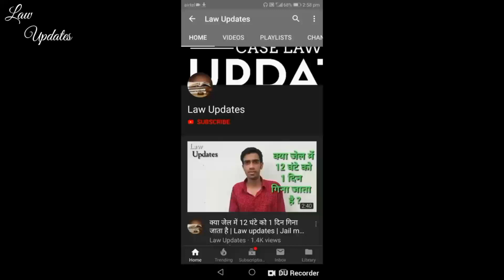भारत में कम से कम कितने दिन में मिलता है तलाक,Minimum time for divorce in India,law updates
Some keywords:-
भारत में कम से कम कितने दिन में मिलता है तलाक,Minimum time for divorce in India,law updates,bharat me kam se kam kitne din me milta hai talaq,kam se kam kitne dino me milta hai talaq,bharat me talak kitne time me milta hai,talaq me kitna time lagta hai,bharat me talaq ke niyam,talak ke niyam